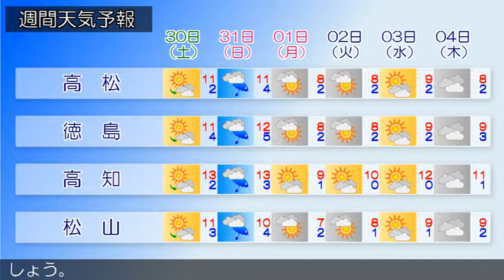2017/12/28 四国地方の天気予報 昼